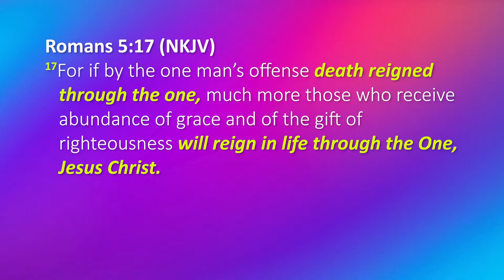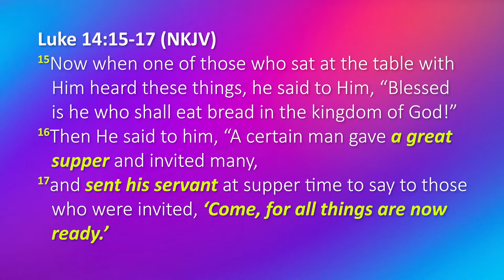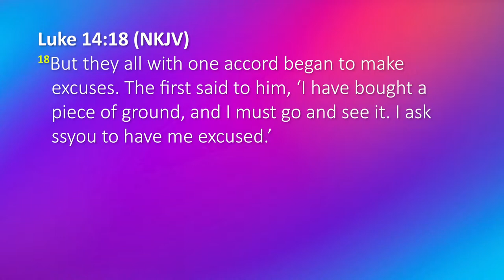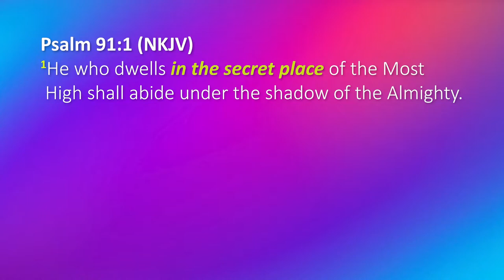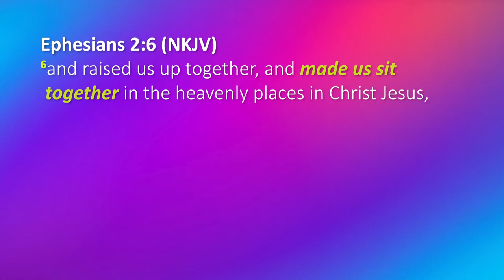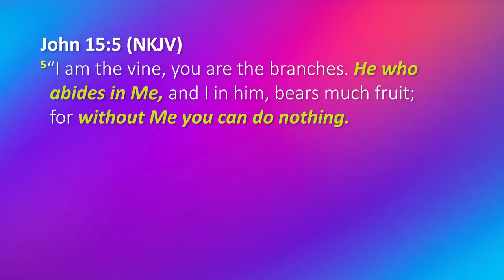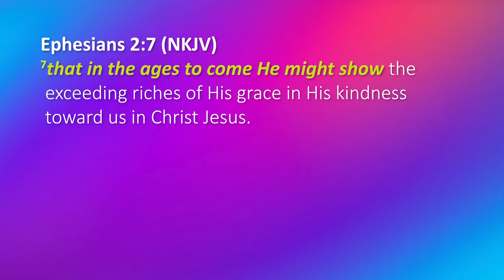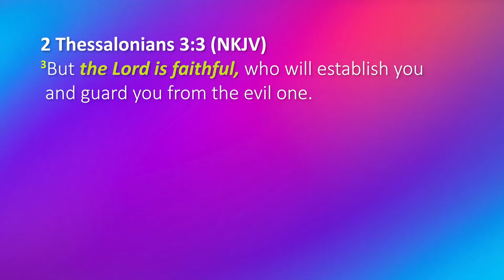Security in Times of Anxiety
This message describes what is the current position of authority for believers in the spiritual realm, and what are the practical implications of this authority here on earth in general, and especially in relation to COVID-19. For more Bible teaching, we invite you to visit our